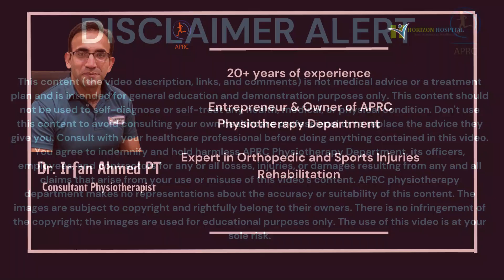Recover Faster & Correct Limp after Foot Fracture Urdu|Hindi foot fracture exercises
In this informative video, Dr. Irfan Ahmed PT explores highly effective exercises tailored for swift and efficient recovery from a foot fracture within the comfort of your home. Following a foot or knee fracture, patients often grapple with the prevalent issue of living with a limp. Dr. Irfan Ahmed PT provides valuable insights and practical exercises to address and overcome this common challenge.